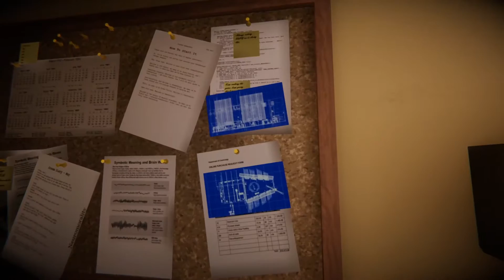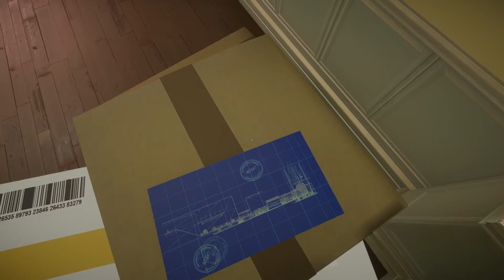Superliminal | 6 | Das Puppenhaus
Let's Play Superliminal Gameplay Deutsch German

Über Superliminal:

Als du gegen 3 Uhr morgens vor dem Fernseher einnickst, ist das Letzte, an das du dich erinnerst, ein Werbespot für Dr. Pierce’ SomnaSculpt-Therapieprogramm. Als du deine Augen das nächste Mal öffnest, befindest du dich tief im Traum – inmitten der ersten Phase dieser experimentellen Therapie.

Erkunde eine Traumwelt, in der alles genau so ist, wie es erscheint. Bahne dir vorsichtig deinen Weg, während sich die Welt um dich herum neu zusammenfügt und deine Erwartungen auf den Kopf stellt. Was du siehst, ist nicht unbedingt immer das, was du auch bekommst.

In diesem komplett vertonten Abenteuer versucht Dr. Glenn Pierce dich nach bestem Wissen und Gewissen mit seinen fragwürdigen Methoden aus der Traumwelt zurück nach Hause zu führen. Seine Assistenz-K.I. hingegen versteht nicht ganz, wie du überhaupt dort gelandet bist, und hat andere Pläne für dich.

-Superliminal-
Genre: Puzzle, Adventure
Entwickler: Pillow Castle
Publisher: Pillow Castle